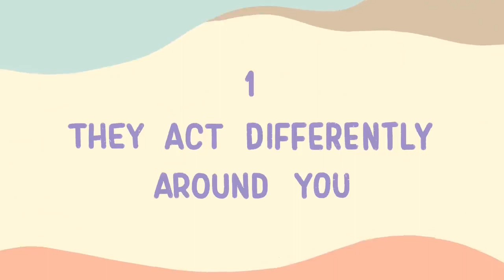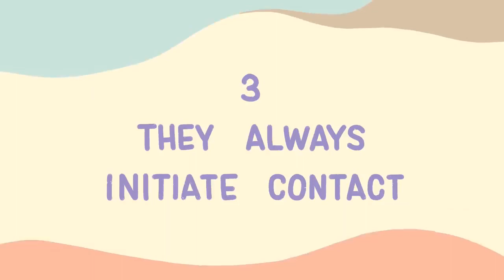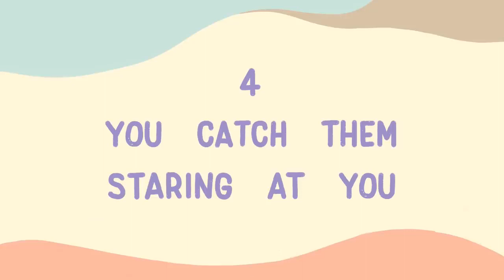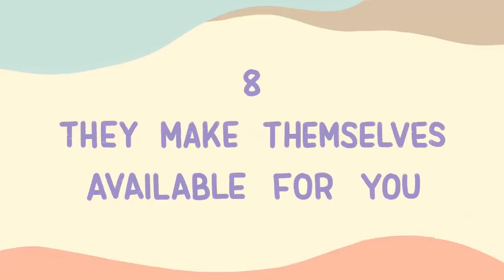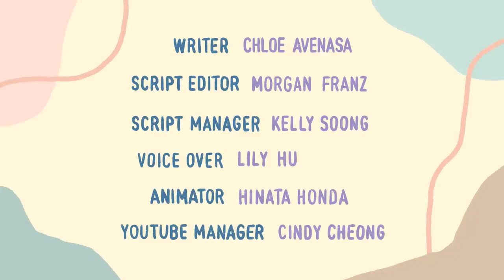8 signs that someone is secretly in love with you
Are you wonder if someone secretly likes you but not so sure? When someone likes you, they may act differently around you than they do around others, secretly prioritizing spending time around you and doing nice things for you. See how many of these signs you spot. Note that one or two of these signs may mean nothing! If you see more of these signs together, there are more signs of attraction!